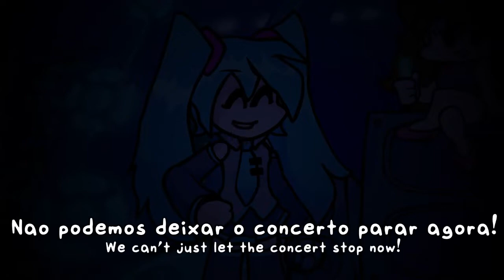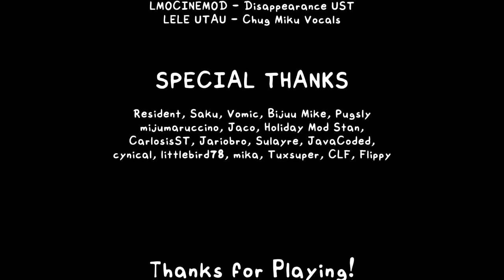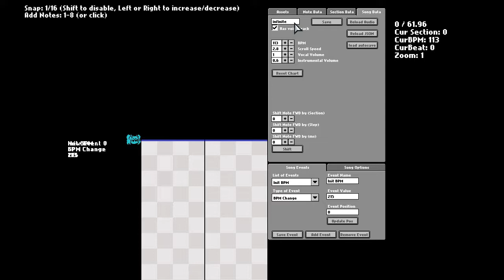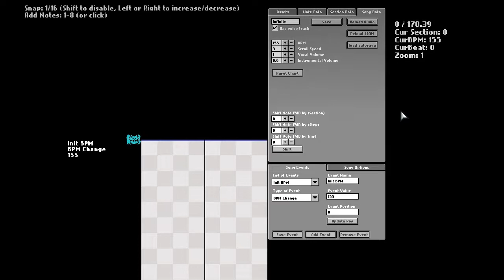Ela Voltou Mais Insana do que Nunca Vs Hatsune Miku Nova Semana Friday Night Funkin